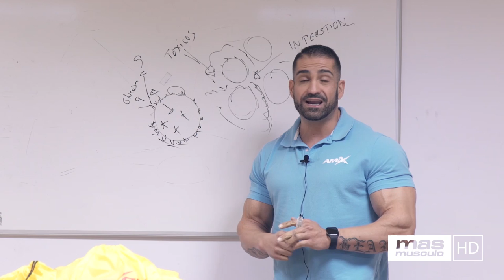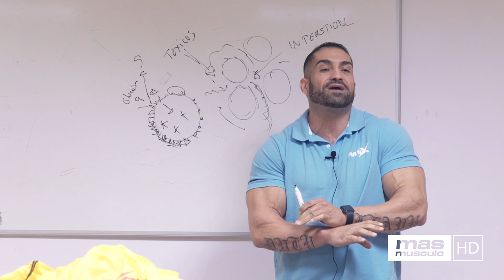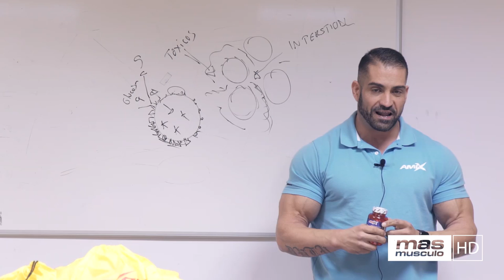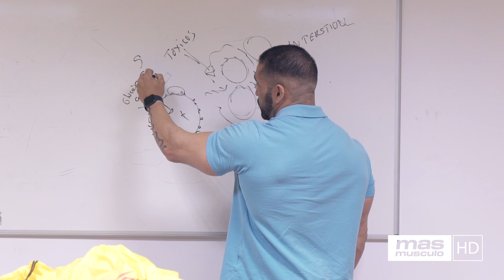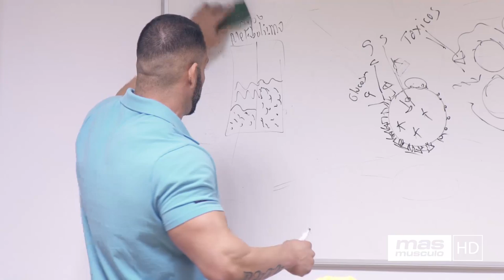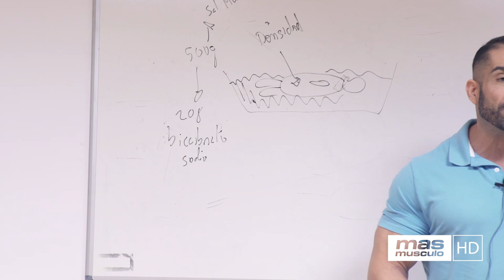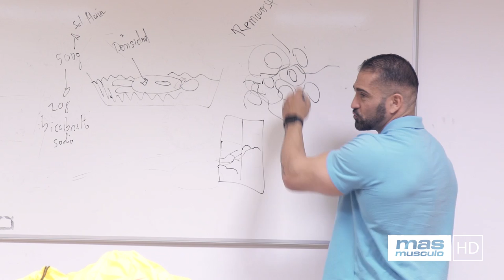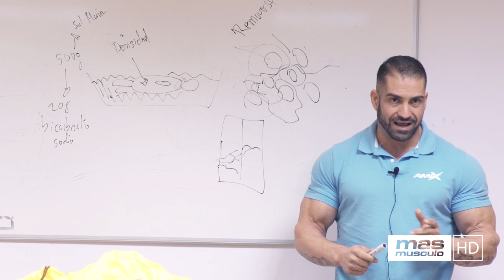PRUEBA LA DIÁLISIS PERCUTANEA PARA ACTIVAR LA AUTOFAGIA | Raúl Carrasco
En esta segunda parte del seminario Raúl nos explica cómo realizar la Dialisis Percutanea para activar el mecanismo de autofagia. La autofagia es un proceso de "autoconsumo" en el cual su cuerpo digiere las células dañadas. Es un proceso de limpieza que fomenta la proliferación de células nuevas y saludables.